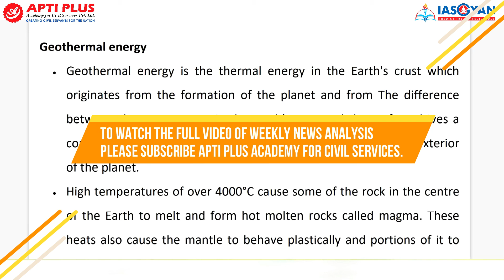GEOTHERMAL ENERGY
This course covers:
60 ALL INDIA LEVEL TESTS IN TOTAL
31 Sectional Tests covering old and new NCERTs + standard books
5 PREVIOUS YEARS’ QUES. BASED TESTS as UPSC repeats its questions many times (directly/indirectly)
7 CURRENT AFFAIRS TESTS covering 1 year of complete current affairs
10 GS FULL LENGTH TESTS covering the entire syllabus
7 CSAT TESTS covering the entire syllabus
Free 12 months subscription of our monthly magazine-THE IAS GAZETTE : One stop solution to get vast
quality of high-quality current affairs content for all phases of UPSC!